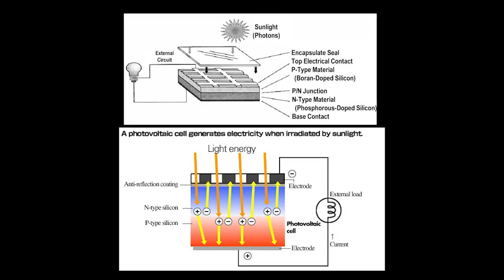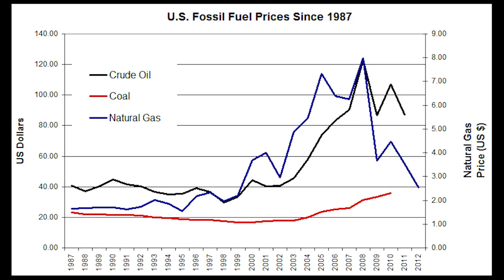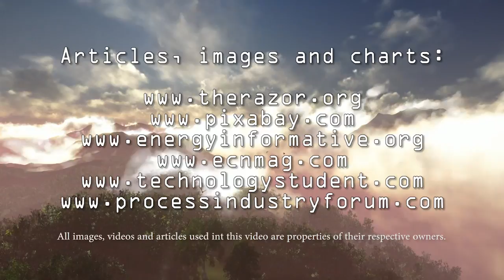Capstone Project - Solar Energy System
This is our short video for IDP 2015 capstone project.

KHAY Bhd, group EC 220 8B (Sept 2015)

This video is intended for study purpose only.